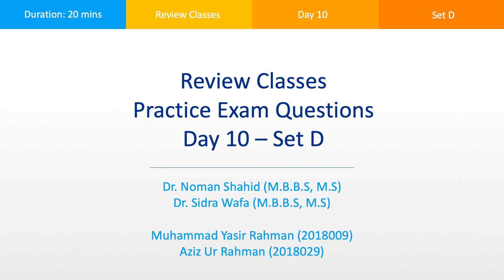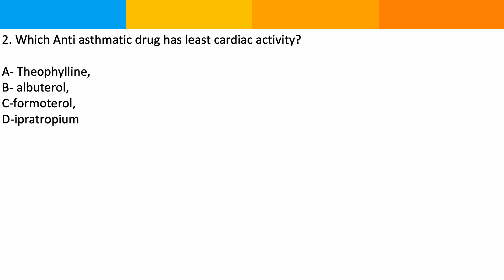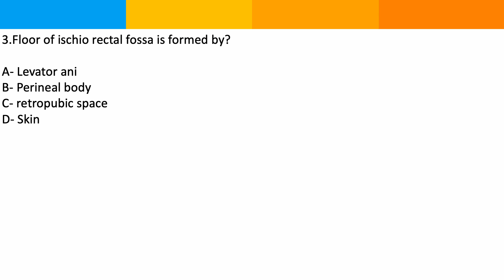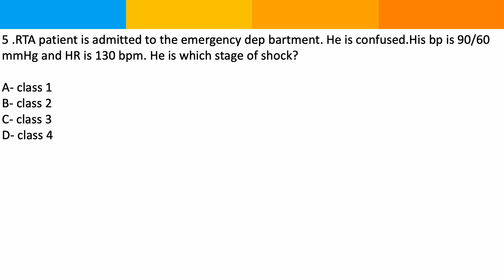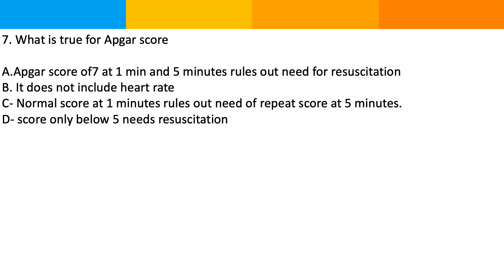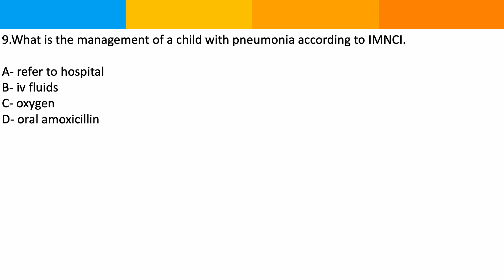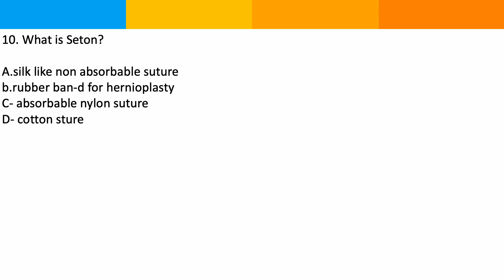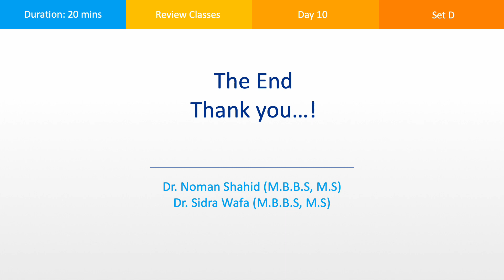Day 10 Multiple Choice Questions Set D